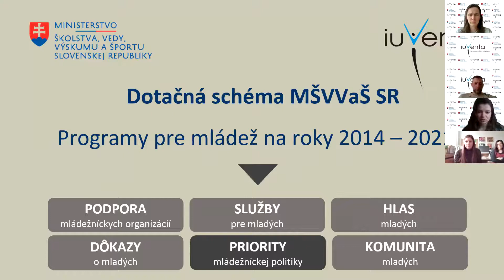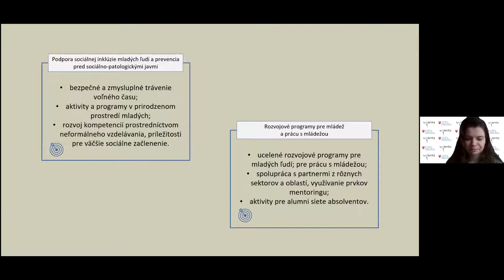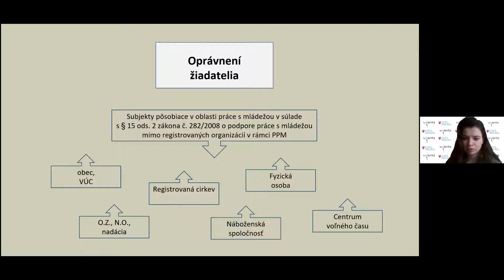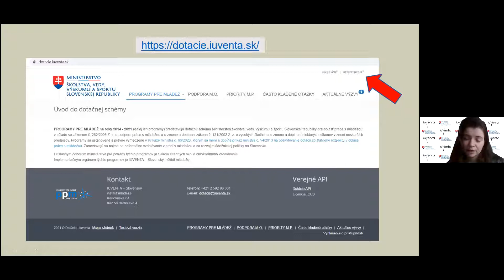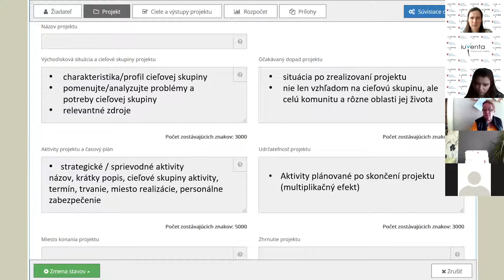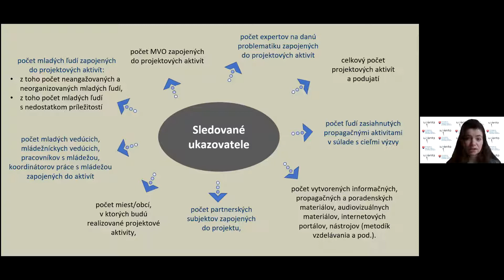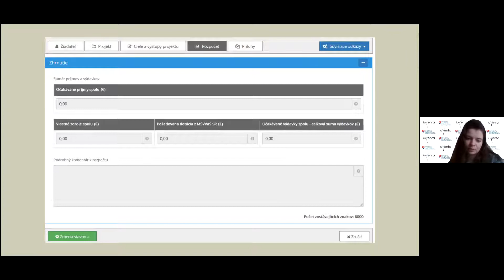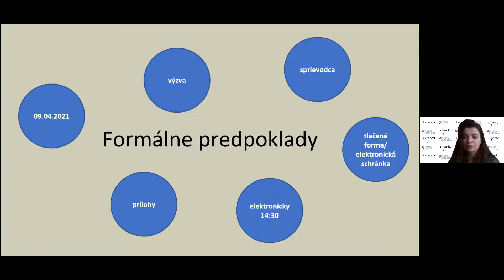Webinár k výzve PRIORITY/D/1/2021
Informácie pre žiadateľov k písaniu a podávaniu žiadostí vo výzve PRIORITY/D/1/2021.